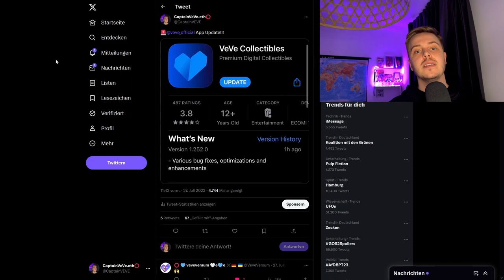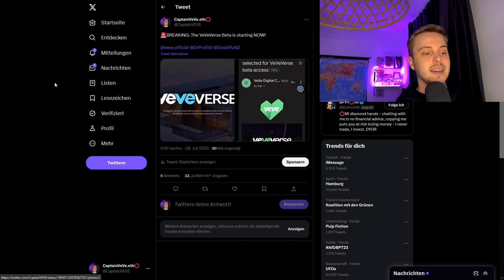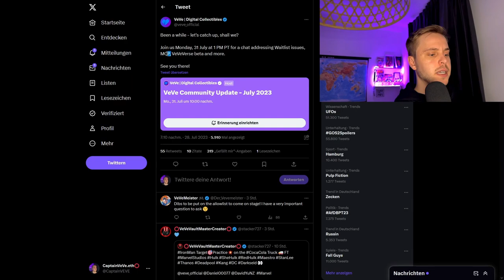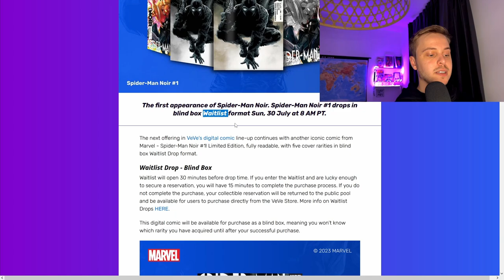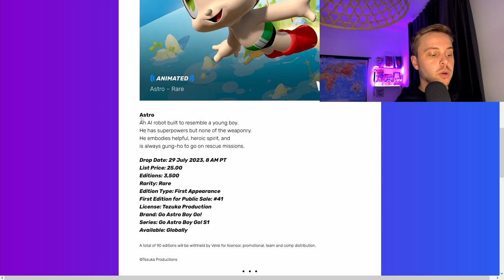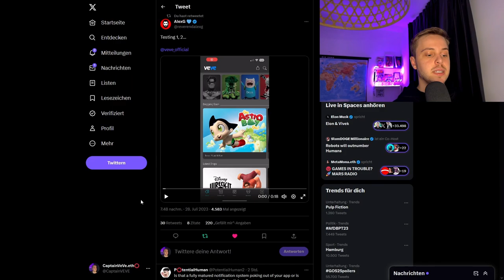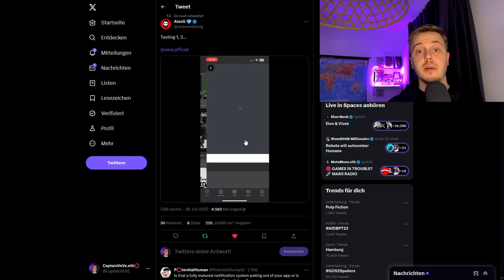Riesige VeVeVerse News! | Astro Boy NFT DROP Details! | VeVe deutsch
↪️Das VeVeVerse startet mit der ersten Beta Runde und wir schauen uns die Drop Details für den kommenden Astro Boy NFT Drop an!